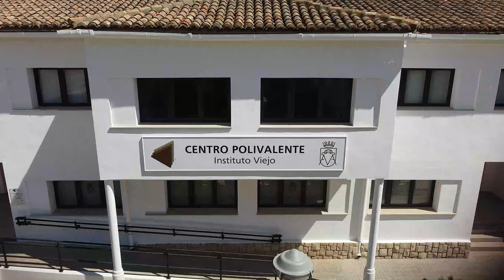Centro Polivalente Instituto Viejo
Os presentamos el nuevo Centro Polivalente Instituto Viejo. Un nuevo centro con tres espacios: Espacio Joven, Espacio Socio-Cultural y Espacio Deportivo.